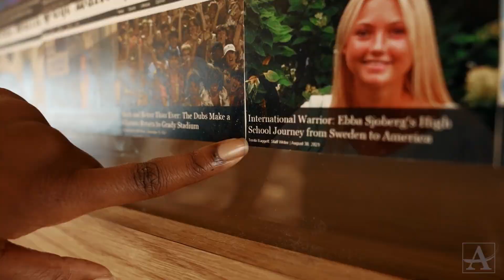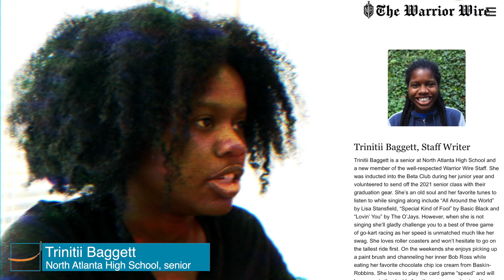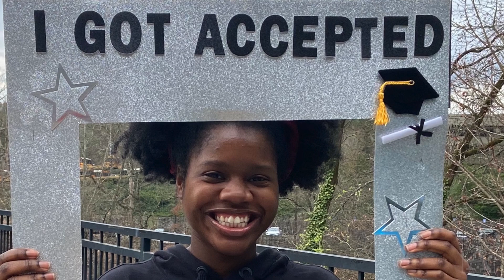Trinitti Baggette, North Atlanta High School Senior Story